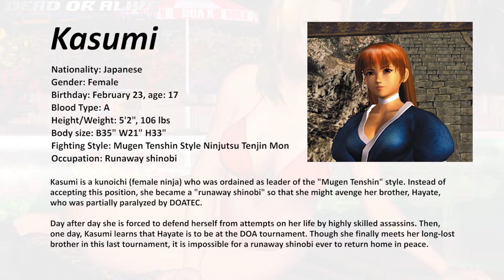Dead Or Alive 3 - Kasumi (Profile)(Fixed)